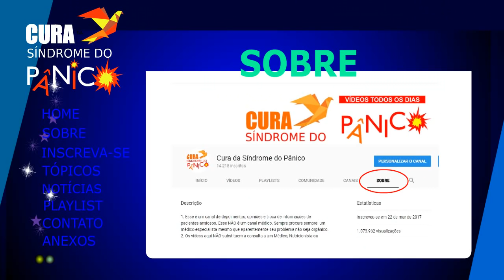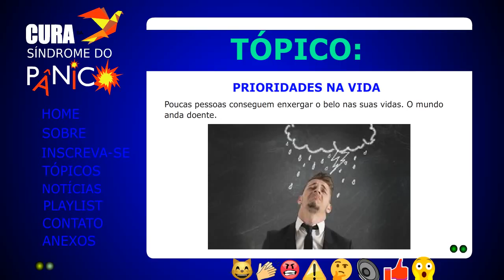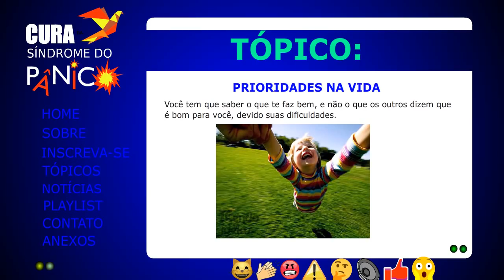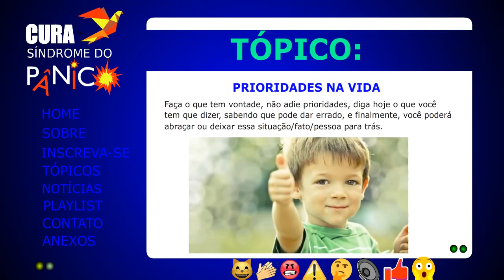Prioridades na vida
Definindo as prioridades na vida.